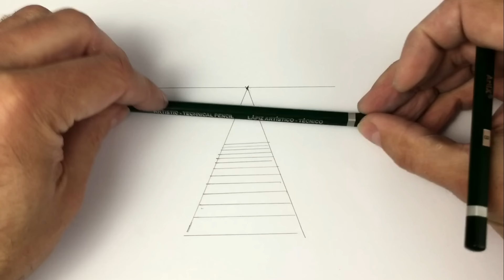Como Dibujar un Paisaje en Perspectiva de Un Punto muy Facil y Paso a Paso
En el tutorial de dibujo de hoy, os propongo un paisaje fácil y al mismo tiempo, aprender del modo más fácil posible qué es eso de la perspectiva.
La perspectiva es tradicionalmente "la espinita" que se les atraganta a muchos estudiantes y también a profesores. Pero, simplificándola es mucho más fácil comprender de qué trata y para qué sirve (y ya de paso cómo usarla). Espero que os sea útil y os guste!
Materiales (con enlaces para conseguirlos):
Lápices de dibujo: B, 8B y 2H
Papel de dibujo de 130 gramos
Goma de borrar moldeable
Pañuelo de papel.

Para cualquier aclaración, dirigirse a (propietaria de los derechos de autor).
Arte Vivo y Divertido es un canal para aprender a dibujar y pintar de un modo práctico y divertido de la mano del renombrado artista y profesor José Manuel Gallego Garcia. Enlace directo